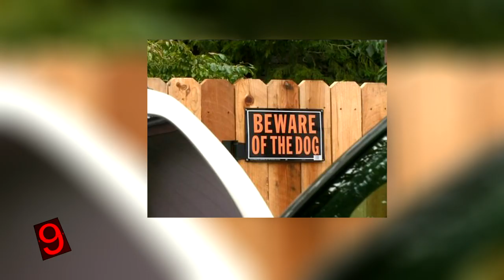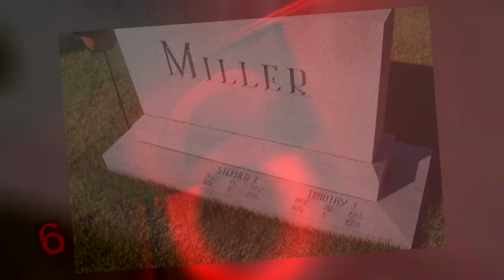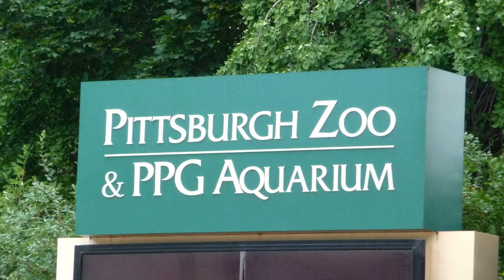Top 10 Most Gruesome Animal Attacks!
Top 10 Most Gruesome Animal Attacks! Accidents with zoo animals!

Animals can make great pets, especially when they are cute and cuddly. But oftentimes, they can injure people severely – or even lead to consequences. Here are top 10 gruesome attacks caused by animals. Unfortunate accidents, zoo animal attacks, and pets that turn...including pythons, dogs, and of course, let's not forget Steve Irwin!

Number 10: King Alexander I of Greece
In 1920, the Greek Alexander I was walking around his estate, when a monkey bit him. The palace steward had Barbary macaque, an old Asian breed of monkey, and he kept them in the palace’s grapevines. According to the story, the King tried to defend his dog, attacked by a monkey. But it could have easily been the other way around – maybe the dog saw the monkey and went after it. Either way…when King Alexander approached the animals, in order to separate them – he was bitten on the torso and the leg. The servants came and managed to chase off the monkey, but by that time, the damage had been done.
The King’s wound was immediately cleaned by the doctor, however, for some reason, the decision was made not to cauterized it. Not wanting to seem silly or clumsy, King Alexander refused to issue any news on what had actually happened. But in the evening of the very day of the attack, the King’s wounds got infected. A terrible fever ensued, and sepsis started developing. The King’s doctors were thinking about leg amputation as a possible remedy, but they were too afraid of the potential consequences of such act. Two weeks later, Alexander I of Greece became delirious, and he died of the monkey attack induced sepsis.
Number 9: Darla Napora
Darla Napora was found in her California home – her body was soaking in blood and she wasn’t breathing. When her husband arrived home from work, he found her laying on the floor in that condition.  It turned out that poo Darla was mauled to expiration by her pet dog. The husband later said that, when he had arrived at his home, his wife was on the floor, in blood – and their pet pit bull was at her side. When the police came, and officers started investigating – the dog tried to escape through the back door. The policemen managed to take the animal down before it attacked anyone.
What adds to the sadness of this event is the fact that late Darla was a strong advocate against the poor perception of pit bulls. She even belonged to an organization whose whole goal is to fight for the rights and recognition of the breed. Darla’s widower, Greg is still an advocate for the Pit Bull Breed, and refuses to blame the dog. He said that the dog wasn’t dangerous at all, and that he sees no reason why it would do such a thing.
Number 8: Timothy Treadwell.
In the autumn of 2003, Timothy Treadwell, a bear enthusiast, and his girlfriend went to Katmai National Park in Alaska. They set up camp near a salmon-rich river, where many of the grizzlies roamed and fed. But the bears were more aggressive that they usually are, because they were struggling to gain as much meat before the upcoming winter.
On October 6, when an air pilot came to pick up Treadwell and his girlfriend, they were nowhere to be found. The pilot then decided to summon the park rangers and, soon after the search for the two missing people started, their butchered remains were found. A video camera was recording the final moments of Treadwell and his girlfriend. But the lens cap was on, so it only recorded the audio.
Filmmaker Werner Herzog later made the film Grizzly Man, about the life and work of Timothy Treadwell, and the agonizing screams of two people were left out of Herzog’s film out of respect. While the rangers were retrieving the bodies, they located and shot two of the grizzlies that were believed to have been responsible for the attack. The rangers claimed that the horrific event was the first known killing of a human by a bear – in the 85-year history of the Katmai National Park.
Number 7: Bryan Jeffrey Griffin.
Bryan Jeffrey Griffin, a 12-year-old boy, was swimming in a River in Lake County, Florida. It was a Wednesday night, and Griffin was there with his friends. Unbeknownst to them, they had chosen to swim close to a spot where people used to feed alligators. A friend off shore noticed something in the water, and realized it was not just one, but several alligators. They started screaming, and called Griffin to get out of the water right away. But it was too late.